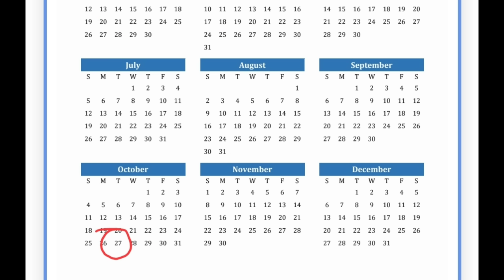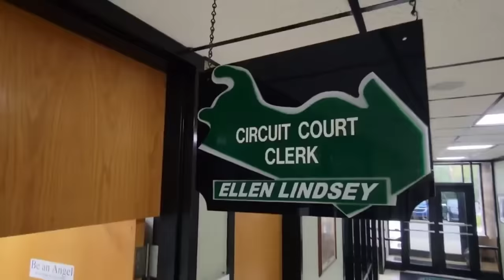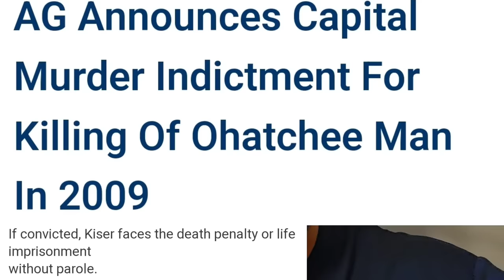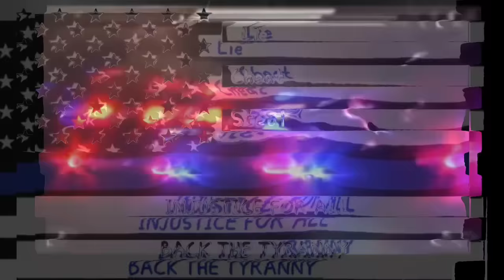1998 VINTAGE Mary-Jane cigarette court case PART 2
In this episode we will continue where we left off PLUS we catch SEVERAL government officials in what would appear to be an obvious CONSPIRACY!